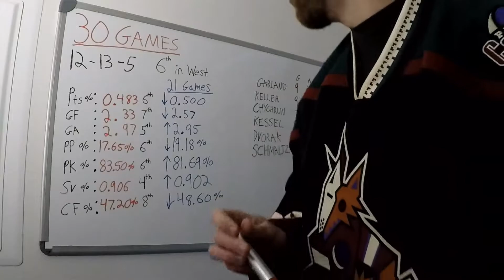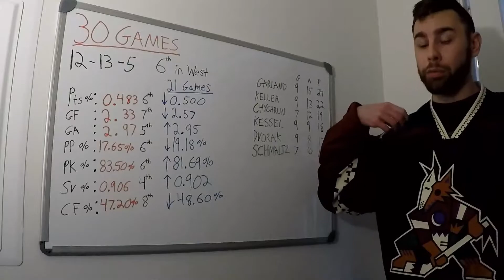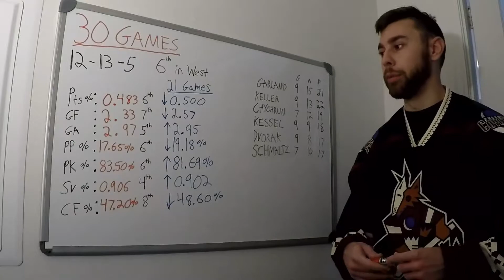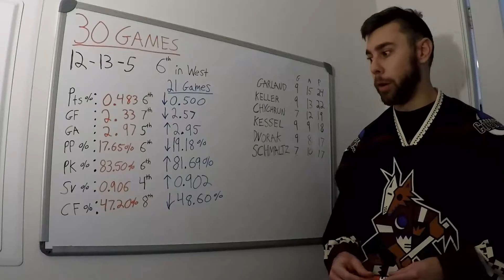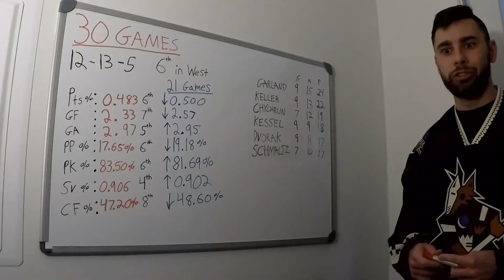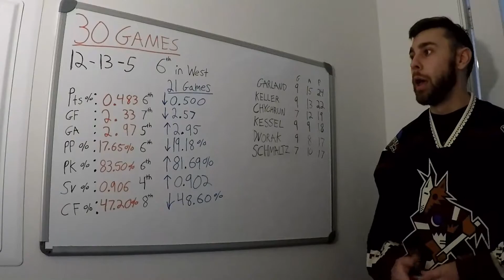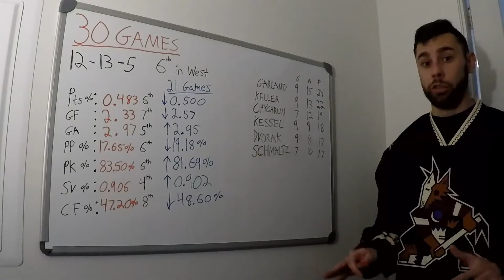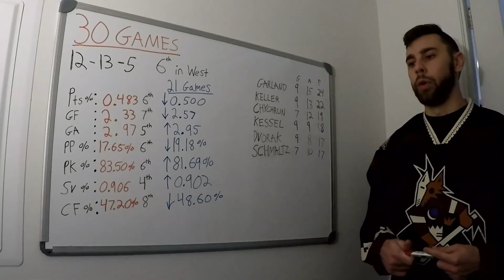Arizona Coyotes 30-Game Progress Report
Pain. Lots of it.

12-13-5